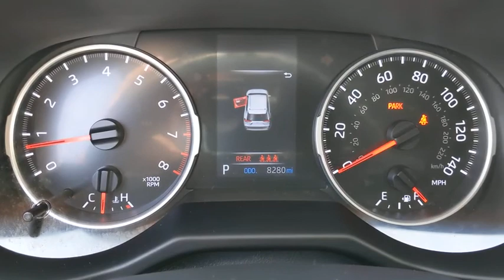2020 Toyota RAV4 Orange County, Garden Grove, Westminster, Santa Ana, Anaheim, CA T074976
Magnetic Gray Metallic Used 2020 Toyota RAV4 available in Garden Grove, California at Toyota Place. Servicing the Orange County, Garden Grove, Westminster, Santa Ana, Anaheim, CA area.

Toyota Place
9670 Trask Ave

Certified. RAV4 Clean CARFAX. Magnetic Gray Metallic 27/35 City/Highway MPGToyota Certified Used Vehicles Details:* Limited Comprehensive Warranty: 12 Month/12,000 Mile (whichever comes first) from certified purchase date. Roadside Assistance for 1 Year* 160 Point Inspection* Warranty Deductible: $50* Transferable Warranty* Roadside Assistance* Powertrain Limited Warranty: 84 Month/100,000 Mile (whichever comes first) from TCUV purchase date* Vehicle HistoryCall today and ask for our Sales Managers. ALL ADVERTISED PRICES EXCLUDE GOVERNMENT FEES AND TAXES, ANY FINANCE CHARGES, ANY DEALER DOCUMENT PROCESSING CHARGE, ANY ELECTRONIC FILING CHARGE, AND ANY EMISSION TESTING CHARGE.